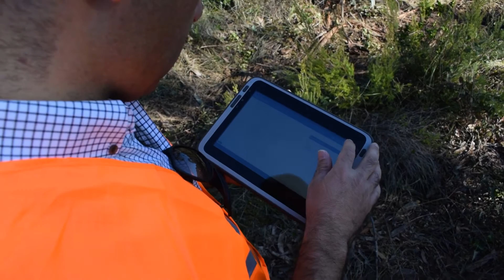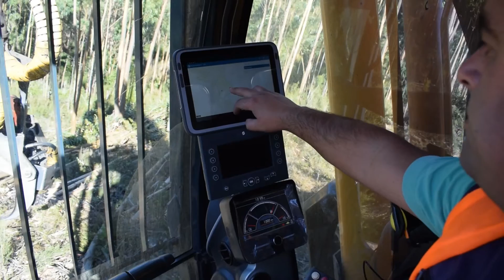Caso de Estudo - Abastena